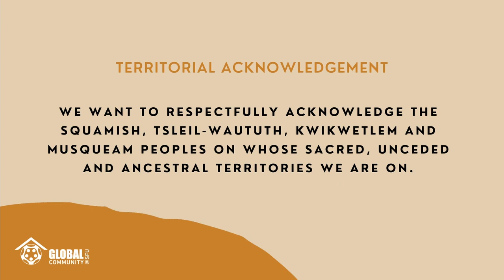GlobalCast Ep. 1 | Introducing the Global Community Peer Education Program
Welcome to the GlobalCast! In this episode, we talk with 3 fellow student coordinators from the International Services for Students as they introduce the two intercultural programs they help run, which are the Global Community Peer Education Program and the Global Connections Program.

Timestamps:
0:00 - 0:44 Intro to GlobalCast ep. 1
0:45 - 04:02 Introducing the Student Coordinators!
04:03 - 06:17 What is the Global Community Peer Education Program?
06:18 - 08:02 What is the Global Connections Program?
08:03 - 09:20 Experiences in the program
09:21 - 09:53 TLDR Speed Q&A
09:54 - 10:34 Closing + Goodbyes! 👋

About the Global Cast:
The GlobalCast showcases SFU students’ diverse stories, a podcast that fosters inclusivity by sharing in intercultural conversations, opportunities, and fun segments with our SFU Global Community.

We want to respectfully acknowledge the Squamish, Tsleil-Waututh, Kwikwetlem and Musqueam peoples on whose sacred, unceded and ancestral territories we reside.